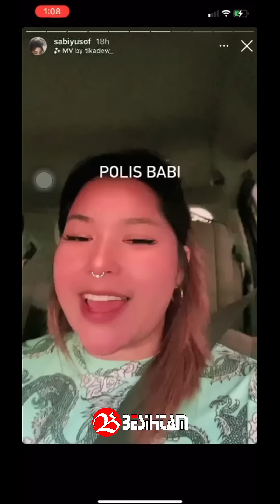SERIUS LA AWAK TAK PAKAI BRA?